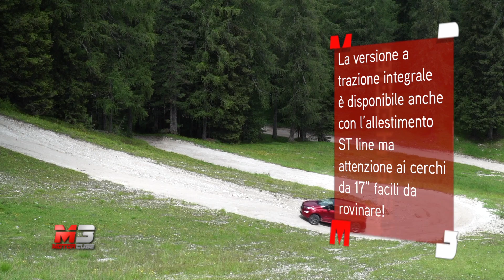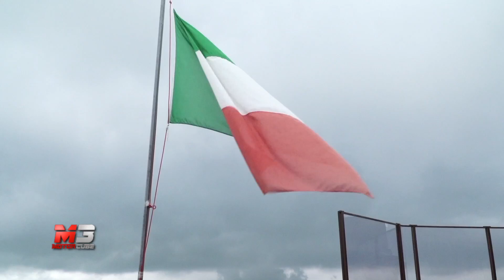NEW FORD ECOSPORT AWD 2018 - FIRST TEST DRIVE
Il piccolo SUV della casa americana raggiunge ora le sorelle più grandi Kuga e Edge nella gamma a trazione integrale AWD.

Subtitles available for all languages:
- Press ۞
- Press subtitles
- Choose Italian
- Press translate
- choose Language